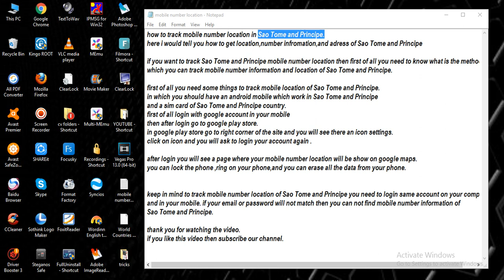find mobile number location in Sao Tome and Principe [ tech ]